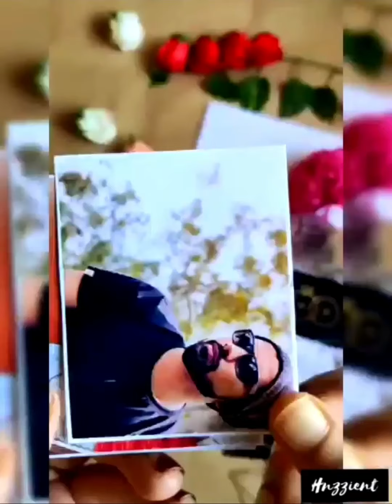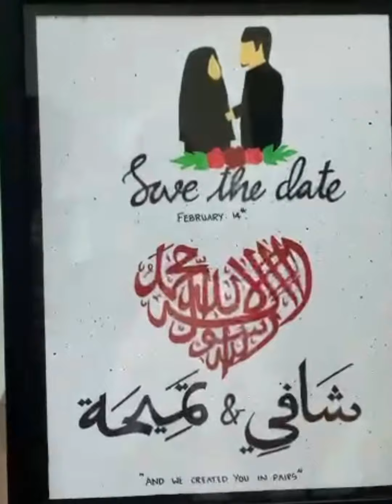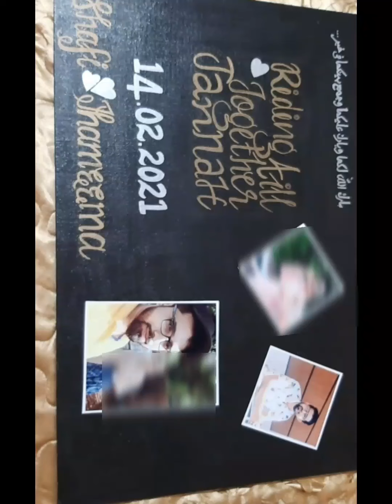Kalyana vlog | thalassery kalyanam |14 feb 2021... SHAFI WEDS THAMEEMA 😍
MASHA ALLAH 😍

    SWEET & SPICY BY RUBEENA SULFIKAR